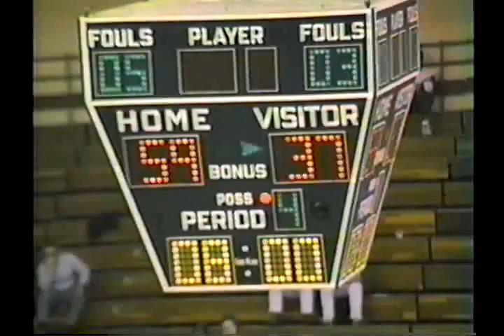058 temp v8013 IN Tri West unk Mccutcheon unk 1991 bb 02